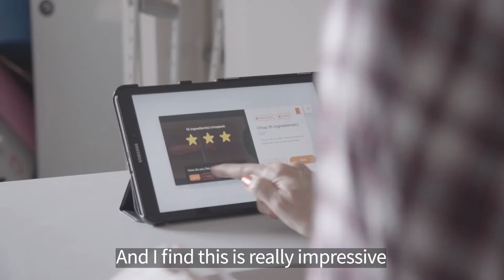Neofect Warrior Sophia's Story (2-2)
"I'm happy to see how well she's responed to this tool(glove) and improving the use of her left hand."
- Neofect Smart Glove user, Sophia